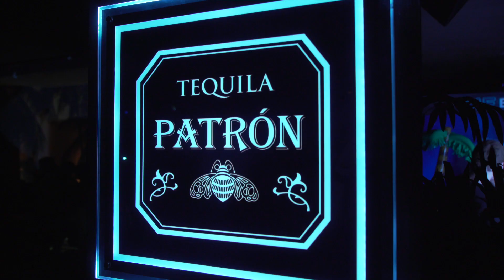MAXIM 6th Birthday Party at Casablanca, Sydney